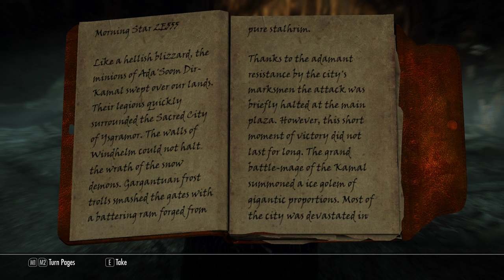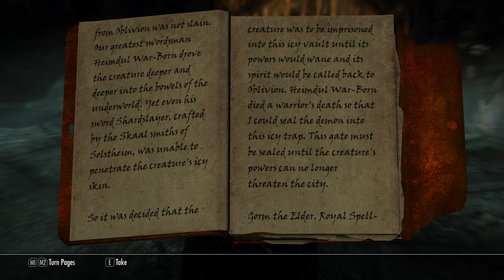Skyrim Modded Playthrough (1440p) (12) - Windhelm Sewers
This episode, we head into the depths of the Windhelm Sewers in search for some unique items and find some spooky stuff down there.